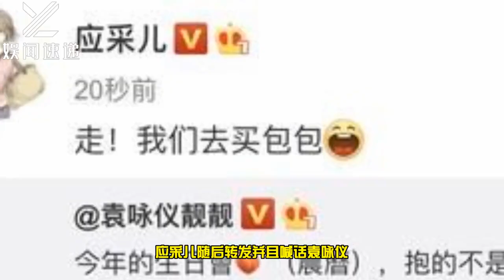张智霖在陈小春怀里笑得好开心，袁咏仪吃醋，应采儿p图换脸